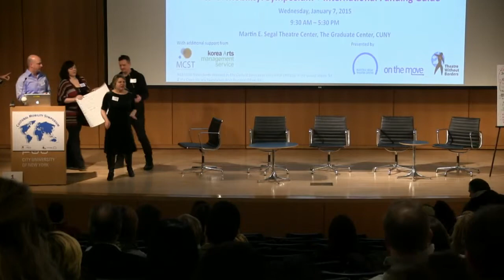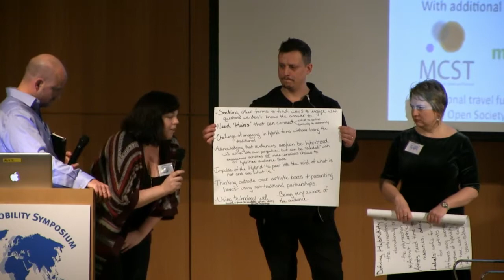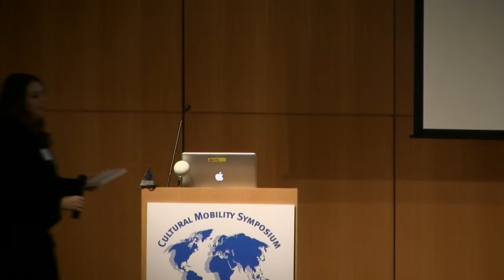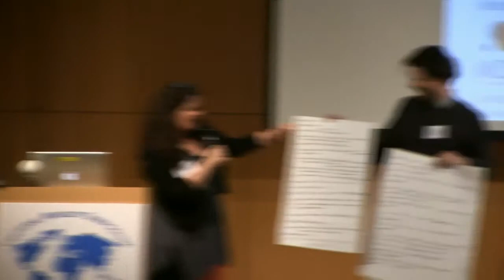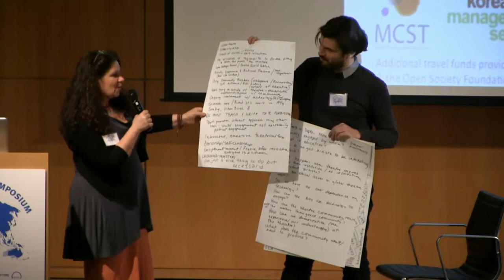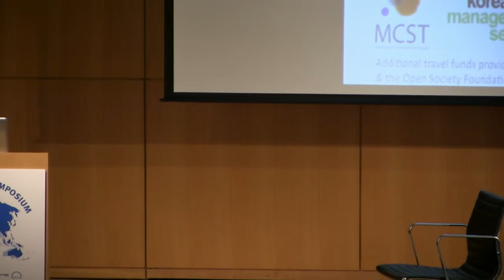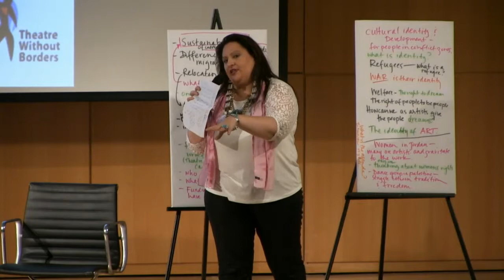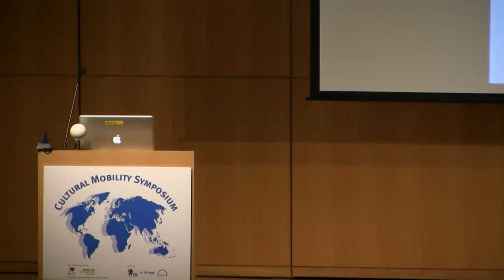Cultural Mobility Symposium 2015—Report Backs and Closing Statements—January 7, 2015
Report Backs & Closing Statements 4:30pm-5:30pm EST / 1:30pm-2:30pm PST

Moderator: Frank Hentschker

The Martin E. Segal Theatre Center in New York City is creating, in collaboration with the European cultural mobility information network On the Move and the U.S.-based grass-roots international network Theatre Without Borders, a free and user-friendly guide to funding for international exchange for artists traveling to and from the USA. This guide builds upon On the Move’s existing guides for artists and cultural professionals in Europe, Asia, and Arab countries.

Join us for the official launch via the global, commons-based peer produced HowlRound TV network at HowlRound.TV of the Cultural Mobility Funding Guide for the USA: Theatre, Performing Arts, and Dance. The launch will initiate a full day symposium featuring presentations from funders, case studies, panel discussions, working sessions, and coffee breaks with networking opportunities for international practitioners and service organizations.

Tune into HowlRound.TV on Wednesday, January 7, 2015 from 10am EST to 5:30pm EST. In Twitter, direct comments @SegalCenter and use USCulturalMobility.